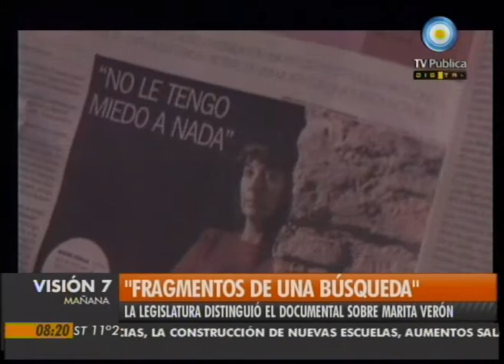Visión Siete: "Fragmentos de una búsqueda"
La Legislatura Porteña distinguió el documental "Fragmentos de una búsqueda", sobre la historia de Marita Verón, la joven secuestrada desaparecida en Tucumán en abril de 2002. Entrevista a Susana Trimarco, la madre "coraje" de Marita. Emitido por Visión Siete, noticiero de la TV Pública argentina, el miércoles 15 de septiembre de 2010.